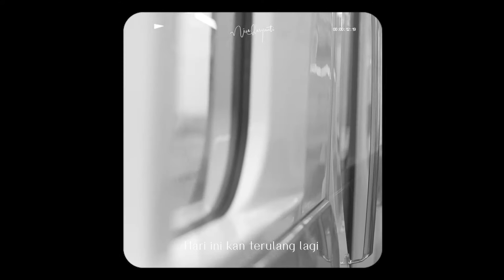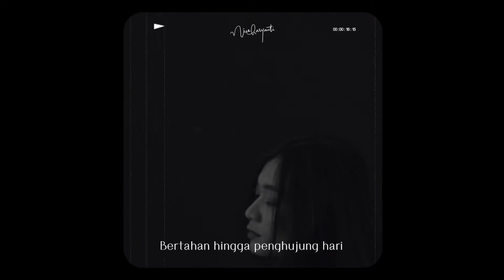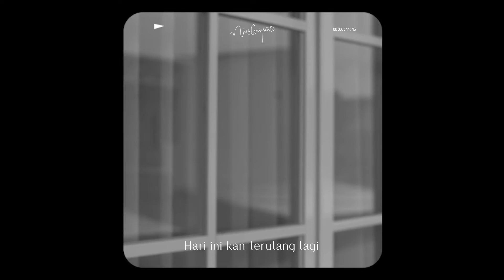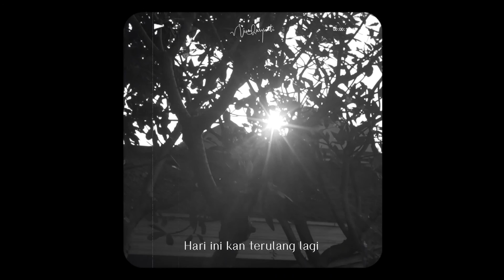Nisa Haryanti - Jenuh (Official Lyric Video)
Ini ceritaku di tengah sunyinya malam-malam yang panjang, cerita di penghujung hari yang melelahkan. Semoga Sejenak bisa memahami mu dalam lelah mu, dalam jenuh mu, dalam sepi mu, dalam rindu mu, bahkan dalam istirahat mu.
Executive Producer - Raihan Krishna
Produced by Nugi Wicaksono
All tracks written by Nisa Haryanti
Music arranged by Nisa Haryanti & Jonathan Prawira
Sound Design by Geddi Jaddi Membummi

Mixing & Recording Engineer - Geddi Jaddi Membummi
Mastering Engineer - Steve Corrao at Sage Audio

Artwork, Visuals - Tiffani Valindia
Visuals - Ivan Gurhananda
Photography - Syafira Muthiary
Videography - Dea Wardhani
Video Editor - Arum Larasati
Listen to Sejenak, my first EP

Distributed by Believe Music